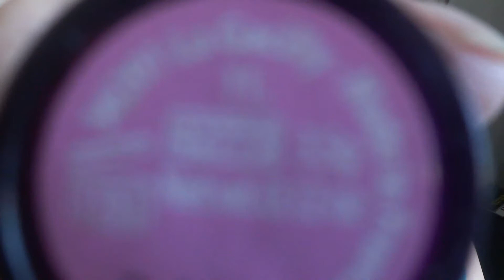Ritorno cn Il Make Up Autunno 2016